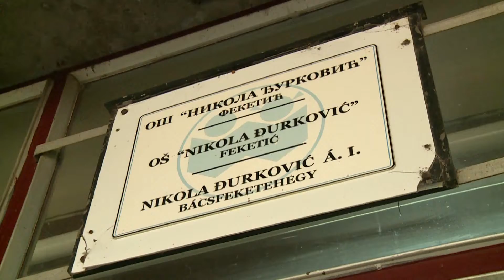2022.04.05. - Oktatási és nevelési intézmények újulnak meg Vajdaság-szerte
61 intézmény részesült 175 millió dináros támogatásban a tartományi oktatási titkárság jóvoltából. A szerződéseket Újvidéken, a Tartományi Kormány épületében írták alá.